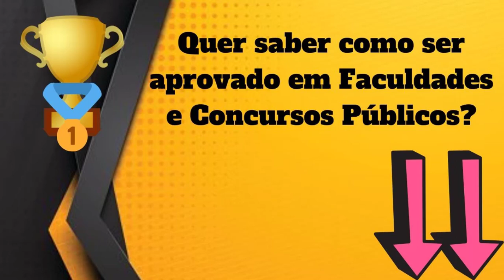Qual Significado de Ansiosa? Qual Definição de Ansiosa? Sinônimo e Outras Informações de Ansiosa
Aqui, nesse nosso vídeo, você conhecerá sobre :
- O Significado
- Definições
- Outras Informações Sobre
Ansiosa

Conhecerá o que significa Ansiosa , O que é Ansiosa, Conhecerá mais sobre as definições de Ansiosa, e terá mais informações a respeito de Ansiosa.

Possíveis buscas :
Ansiosa,
dicionario online,
significado da palavra Ansiosa,
definição da palavra Ansiosa,
informação da palavra Ansiosa,
significado de Ansiosa,
definição Ansiosa,
informação de Ansiosa,
qual a origem de Ansiosa,
o que significa Ansiosa ,
o que é Ansiosa,
Ansiosa o que é,
sinônimo de Ansiosa,
Ansiosa sinônimo,
Ansiosa significado,
significado de Ansiosa,
palavra Ansiosa,
Ansiosa etimologia,
UCrBFc8XXXDC5Ea25DQv6Jtg